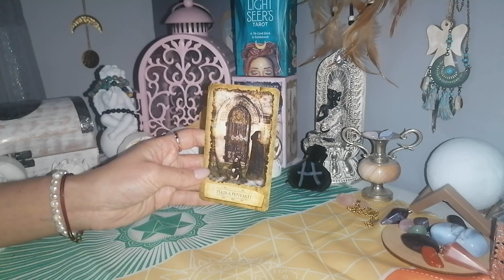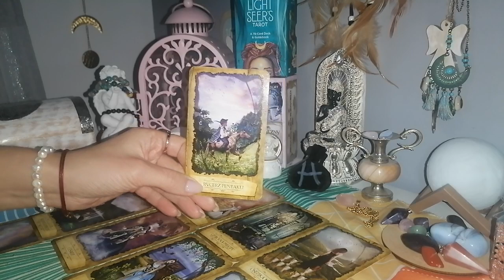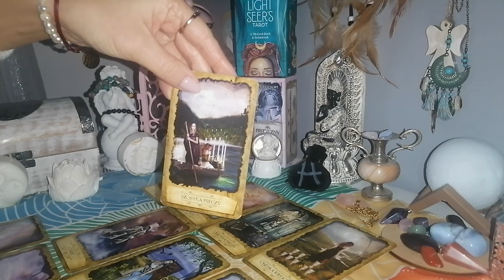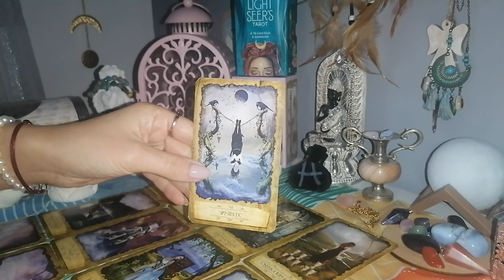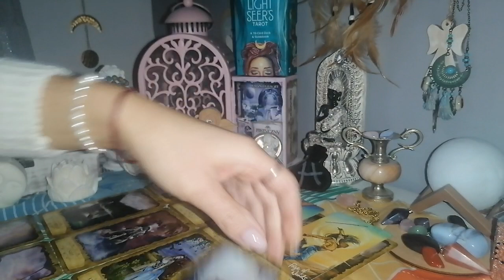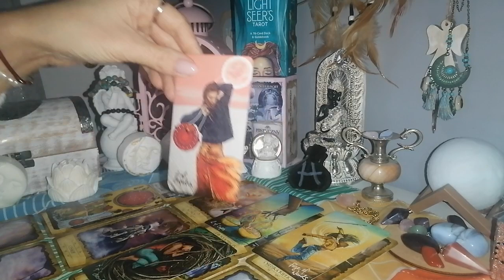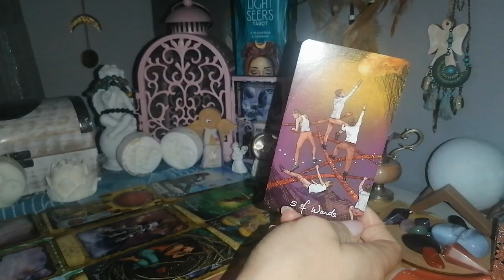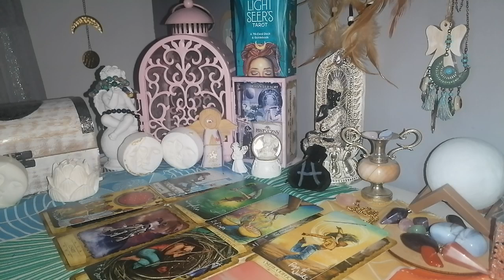♒WODNIK ♒ rok 2023 ❤️🌏🥳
Zapraszam do czytania na rok 2023.